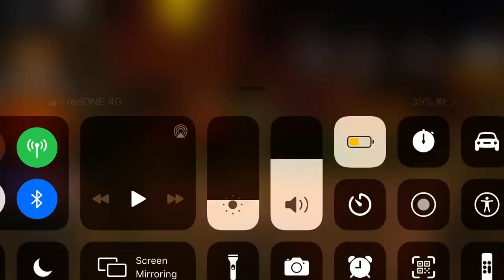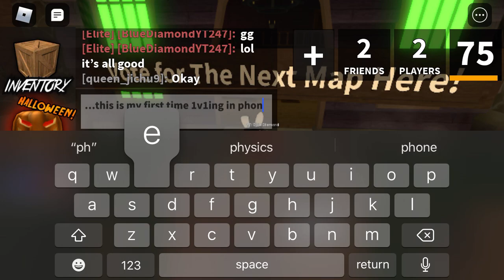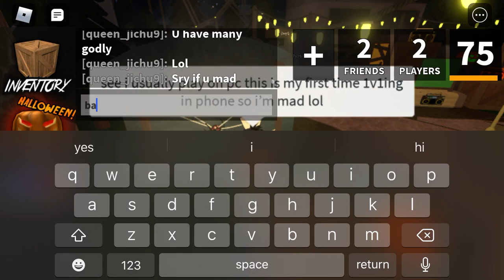1v1ing on phone (the recording ended so check description to see who won)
the winner was.

not me :)